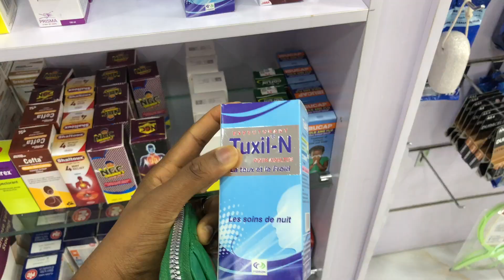How an Introvert does Detty December in Lagos | Vlogmas #1 | Lagos Living | Karaoke, wedding etc..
Hey beautiful people!! This is how an introvert struggles to do detty December in Lagos! I hope you enjoy the video!! ❤❤❤
xoxoxo